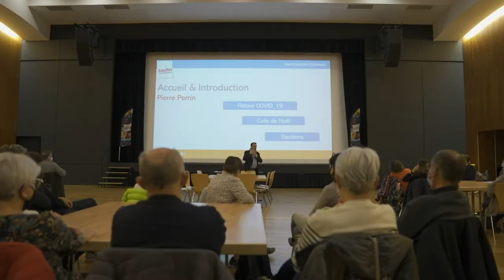225. Citoyons-nous 2021 : La solidarité - Souffel PLAY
Retour en images sur la première rencontre "CITOYONS-NOUS !" de ce mardi 19 octobre en présence du maire Pierre PERRIN et de nombreux élus à l'Espace Culturel des Sept-Arpents.

Les participants ont pu échanger et discuter Solidarité au sein de la commune, en partageant leur vécu et en élaborant des idées d'actions futures.

Nous espérons vous voir nombreux à la prochaine séance, restez à l'affût de nos actualités sur les réseaux ou sur le site souffelweyersheim.fr !